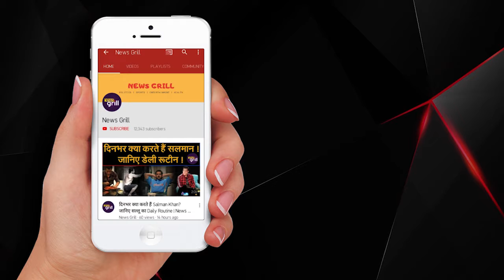ये रहीं साल 2019 की Best Web Series | News Grill